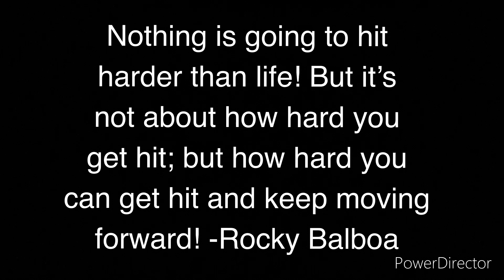Satan STILL trying his best! | OCB Prep | Road To Redemption | Ep. 24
Hey guys!  Here we are again.  Just lost more cleaning contracts and it's been a little hard to deal with.  I was just going to try and expand and do some other things with my business and BOOM!!!  I got hit with another setback.  Oh well.  That's how life works.  I WILL NOT LET THIS DETER ME FROM MY GOALS!!!  Time to pivot and continue moving forward!!!